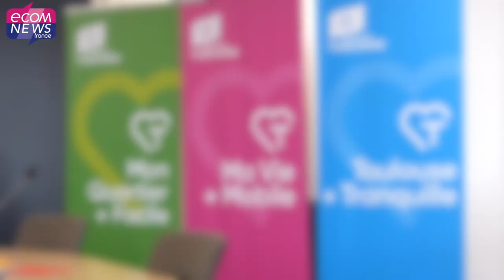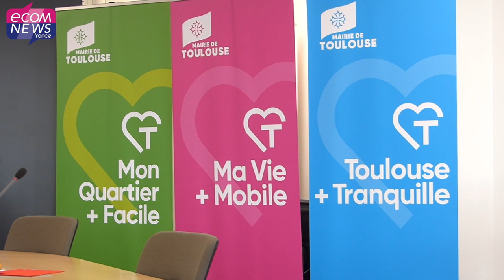Jean-Luc Moudenc : La rentrée à Toulouse, entre sécurité et mobilité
On se souvient de Toulouse en Grand. Cette fois, l'équipe municipale entend se concentrer sur le quotidien des habitants avec le programme Aimer vivre à Toulouse. À commencer par un nouveau renforcement des effectifs policiers. Interview de Jean-Luc Moudenc le Maire de Toulouse.

Reportage : Charline Poullain
Montage : Jérémy Flament